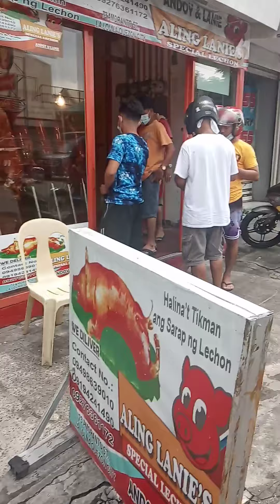Canvas kmi ng letchon..